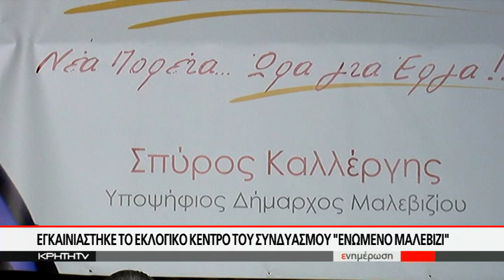Εγκαινιάστηκε το εκλογικό κέντρο του συνδυασμού "ΕΝΩΜΕΝΟ ΜΑΛΕΒΙΖΙ"